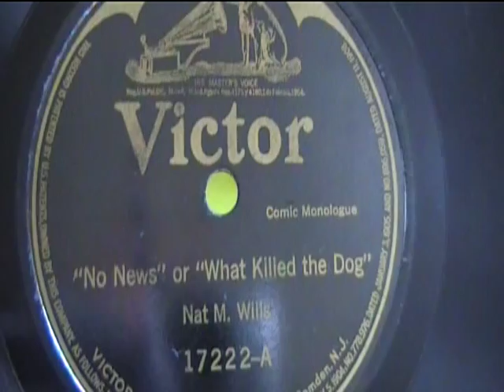No News or What Killed The Dog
Victor #17222-A  Nat M. Wills Played on a Victor VV-X